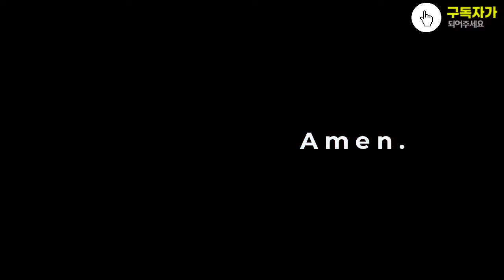1339❤잠언【17장 12절~17절】⛔채널+1[구독]해주시면 더좋은 영상으로!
💛1339는 하루 1440분의 시간중 1분이라도 온전히...
구독👆🏻꾹과 좋아요👍클릭으로 큰힘을! #1339
출저:성경전서 개역한글판(대한성서공회)
글꼴:배달의민족폰트(우아한형제들)